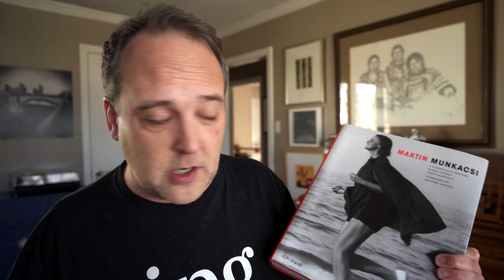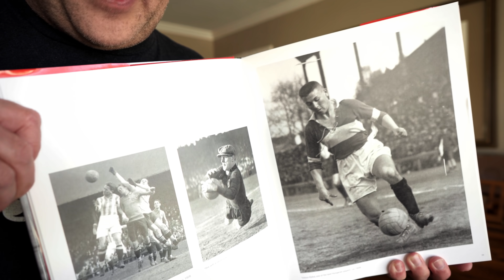Creative Photography vs Technical Photography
Photography is a mix of many disciplines - it includes a creative component on top of physics, chemistry, electronics and other various sciences.

We live in an age where we have more technology coming out than we actually use. In some ways we are spoiled to this and its made us lazy in the effort that we put into creating images.

So in this video, I'd like to raise a discussion about where the boundary is between the technical and the creative sides of our art. Where is it for you?

If you need music for your videos, Epidemic is simply the best in the business.

On my channel you will find videos about photography, cinematography, post processing tutorials for Capture One, Lightroom and Photoshop, photo assignments that YOU can participate in, the Artist Series and of course me vlogging about my personal life. The Artist Series is an ongoing set of videos I produce as documentaries on living photographers. I am extremely passionate about photography and video and my goal in making these videos is to share my passion and enthusiasm with you!

Ted Forbes
The Art of Photography
2830 S. Hulen, Studio 133